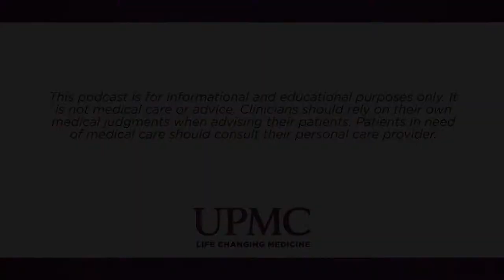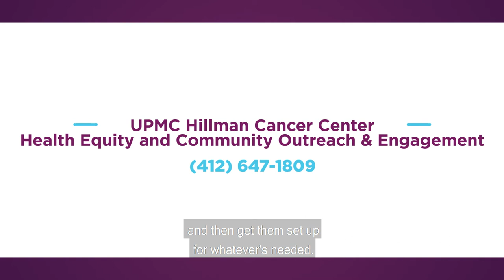Connecting the Community to Important Health Screenings | UPMC HealthBeat Podcast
Lyn Robertson, DrPH, MSN, BSN, Associate Director for Health Equity and Community Outreach and Engagement, UPMC Hillman Cancer Center discusses efforts underway to connect uninsured and underinsured people with free cancer screenings.